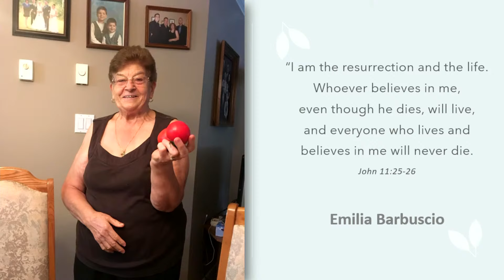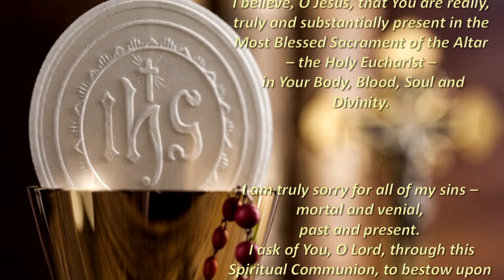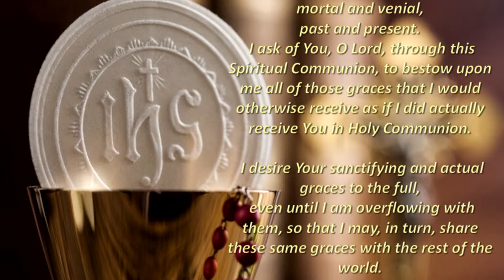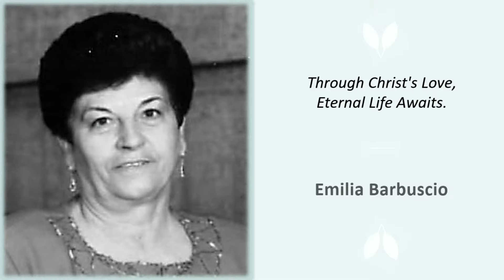OLOA - Emilia Barbuscio funeral Mass (Thu 21-Mar-2024 11am)